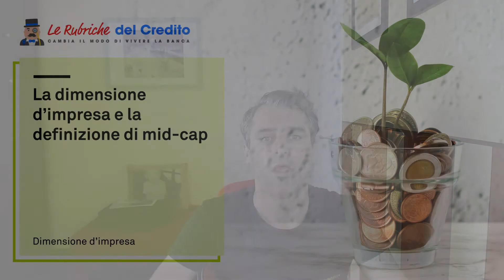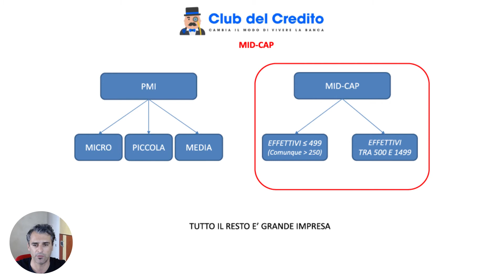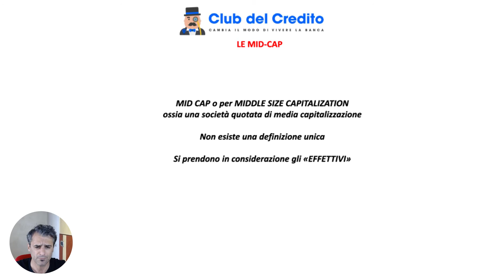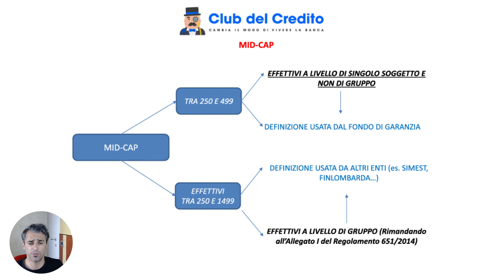La dimensione d'impresa e la definizione di mid-cap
Nel corso degli ultimi anni nel panorama generale della finanza e delle agevolazioni è sorto un termine di derivazione anglosassone che si interpone tra la PMI e la GRANDE IMPRESA. Gli anglosassoni direbbero imprese di media-capitalizzazione. Ma chi sono davvero le MID-CAP? Come si calcola la dimensione di una MID-CAP? Esistono più definizioni?
Nel video cercheremo di rispondere a tali interrogativi.
Il Club del Credito è quindi al tuo fianco nel capire cosa e perché devi davvero guardare e sapere quanto ti approcci al sistema creditizio; il Club del Credito vuole darti i corretti strumenti per sapere come sei visto e valutato e di come certe scelte possono essere prese al meglio solo avendo la corretta consapevolezza del tema.
Questo contributo fa parte di un percorso formativo unico nel suo genere, destinato alle PMI e a tutti quegli imprenditori che vogliono davvero crescere e finalmente cambiare il modo di vivere la banca
• L’ABC del Club: 10+1 puntate dedicate alle nozioni base che devi sapere per seguire il nostro percorso formativo
• Rubrica Bilancio:  cosa davvero è importante sapere e presidiare di questo tema
• Rubrica Centrale Rischi:  la centrale rischi… come nessuno ve l’ha mai spiegata!
• Rubrica Finanza d'impresa e rapporti con banche: come avere una marcia in più nei rapporti con il sistema creditizio
• Rubrica Contenzioso bancario: lo sai che spesso sei tu a vantare un credito verso la banca?!
• Rubrica Finanza agevolata ed incentivi fiscali: una guida esperta e lungimirante nel mare magnum delle Agevolazioni
• Rubrica Garanzie Pubbliche: accesso alle garanzie, come massimizzarle e come pianificarle
• Rubrica Aiuti di Stato: una vera e propria bussola per la pianificazione della finanza aziendale
• Rubrica Dimensione d'impresa: quando le dimensioni contano!
• Rubrica Tassi & Mercati: la guida alle tue scelte di indebitamento
• Rubrica Breaking news: tutto quello che cambia e devi necessariamente sapere
• Rubrica Le Dirette Live: un solo obiettivo… affrontare casi reali e rispondere alle vostre domande in diretta